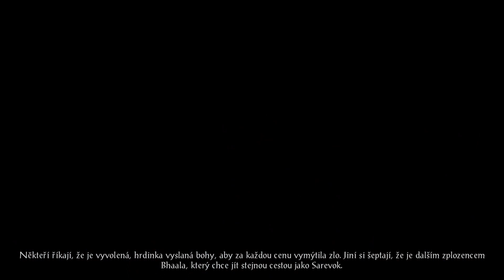Siege of Dragonspear / CZ Walkthrough / Solo Ranger / No Commentary - Rodinná hrobka Korlaszů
Nad Baldurovou bránou se vznáší hrozba války. Ze severu pochoduje křížová výprava, která se zmocňuje zásob, nutí místní obyvatele k vojenské službě a narušuje obchod podél Mečového pobřeží. Tuto armádu vede charismatická bojovnice známá jako Zářící dáma, jejíž pozadí je zahaleno tajemstvím. Pověsti šeptají, že sleduje božskou agendu. Mohli bohové skutečně vést tuto zářící dámu?

Čím dále od města cestujete, tím více si uvědomujete, kolik sil má podíl na výsledku tohoto konfliktu. Baldurova brána ve vás vložila svou důvěru, ale musíte určit, čím zájmům skutečně sloužíte, než se postavíte zářící dámě mezi ruinami hradu Dragonspear...

  0:00 Intro
  1:41 Vstup do hrobky
16:23 Katakomby
35:23 Korlasz
40:48 Průzkum a cesta na povrch